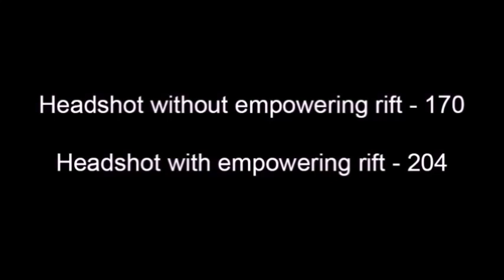The Big One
Yeah, Sturm can 1 shot, this makes it a fun gun to mess round with.

The song used in this video is called "Your Ghost" it is performed by Marah in the Mainsail. They are a pretty awesome band, give their other stuff a listen if you liked this.